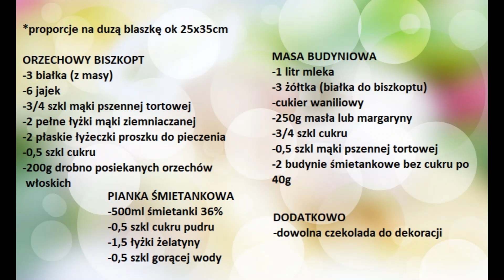Ciasto budyniowo-orzechowe z pianką-pyszne i łatwe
Zapraszam Was dziś na kolejne bardzo pyszne i łatwe ciasto. Ciasto budyniowo-orzechowe z pianką. Bardzo eleganckie, idealne na każdą okazję.

*proporcje na dużą blaszkę ok 25x35cm

***szklanka u mnie to zawsze 250ml***

ORZECHOWY BISZKOPT

-3 białka (z masy)

-6 jajek

-3/4 szkl mąki pszennej tortowej

-2 pełne łyżki mąki ziemniaczanej

-2 płaskie łyżeczki proszku do pieczenia

-0,5 szkl cukru

-200g drobno zmielonych orzechów włoskich

MASA BUDYNIOWA

-1 litr mleka

-3 żółtka (białka do biszkoptu)

-cukier waniliowy

-250g masła lub margaryny

-3/4 szkl cukru

-0,5 szkl mąki pszennej tortowej

-2 budynie śmietankowe bez cukru

PIANKA ŚMIETANKOWA

-500ml śmietanki 36%

-0,5 szkl cukru pudru

-1,5 łyżki żelatyny

-0,5 szkl gorącej wody

DODATKOWO

-dowolna czekolada do dekoracji